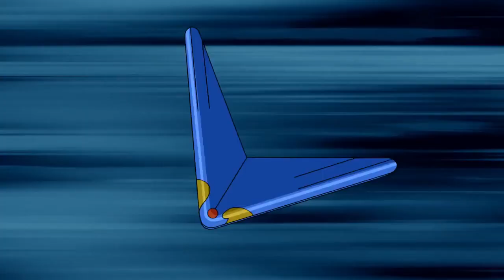Scooby Doo! Mask of the Blue Falcon - Mr. Hyde Is Unmasked